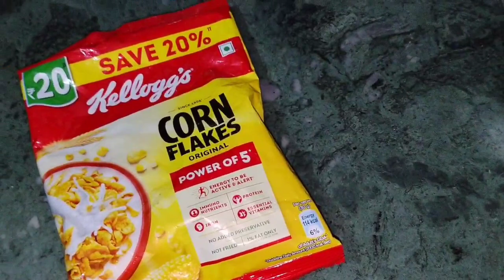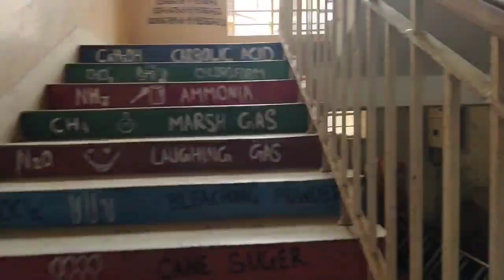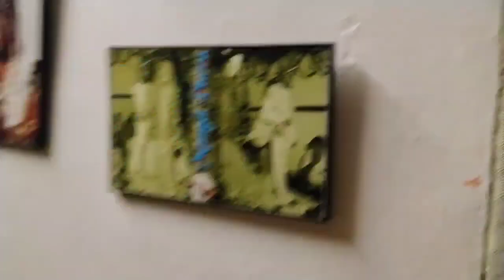क्या हुआ अमन कि पेरेंट्स टीचर मीटिंग मे ये क्या कह दिया सिर और मैडम ने अमन के लिए 😱😱😱